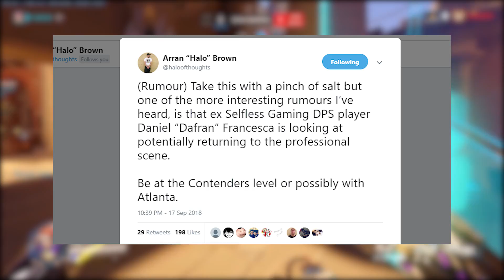Overwatch | NEW MODE, HotS SKIN + DAFRAN Looking For TEAM?!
A new mode has appeared in arcade, Zarya is getting a new skin but in Heroes of the Storm and DAFRAN is looking for an OW Esports team?